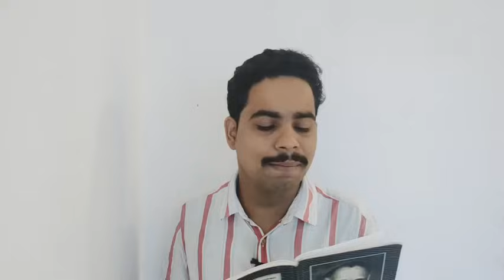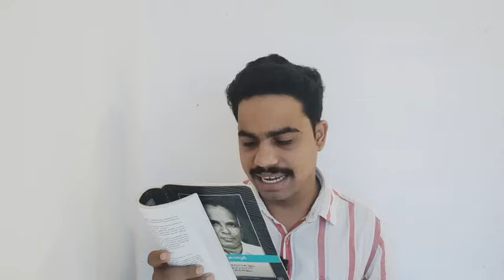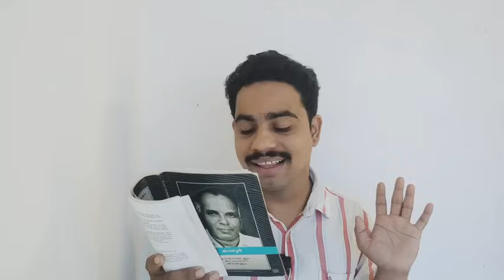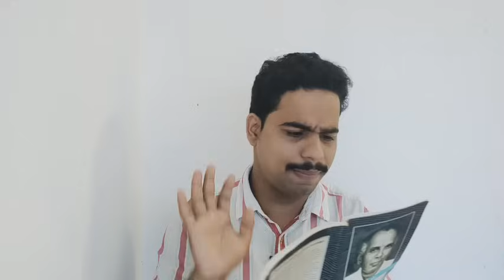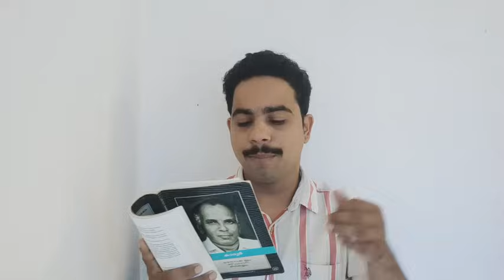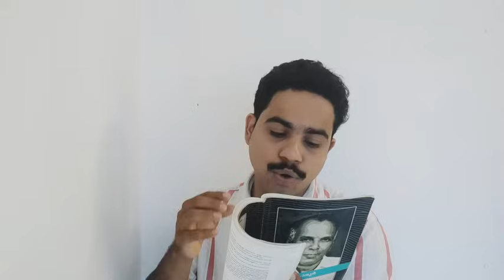POOVAMBAZHAM|പൂവമ്പഴം|calicut university FYUGP AEC Malayalam for BA students